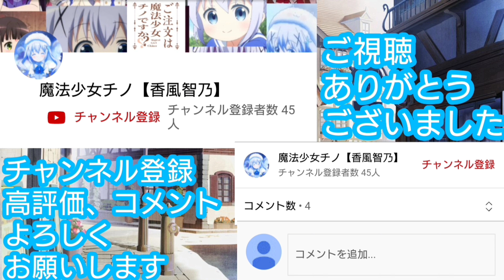【きららファンタジア】七賢者戦